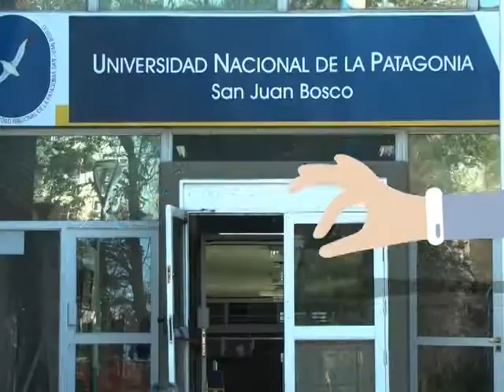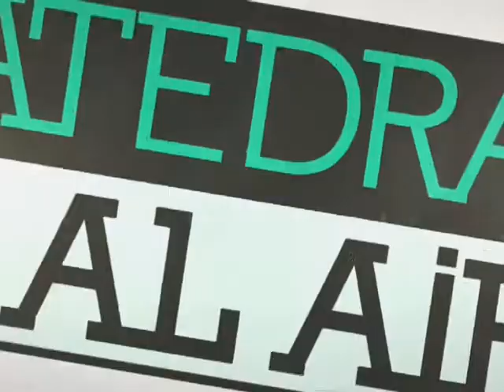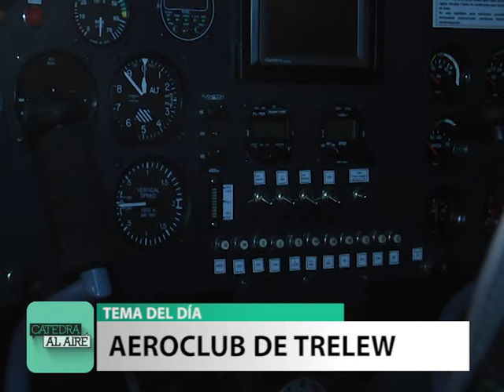Cátedra al Aire - Aeroclub